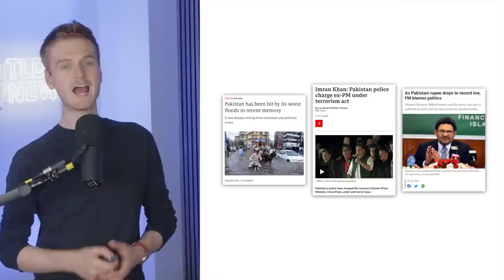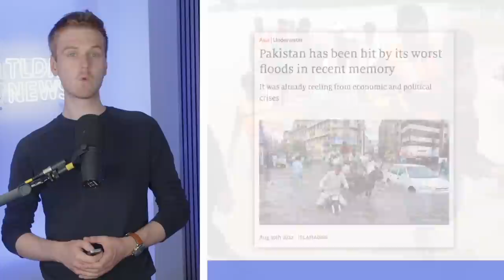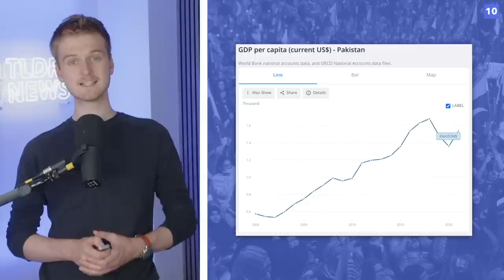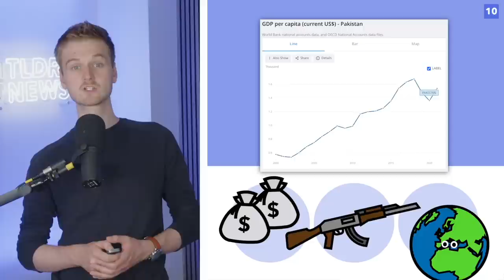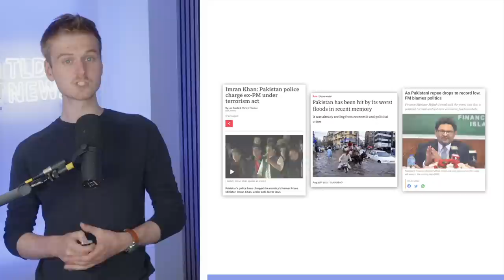How Floods Exacerbated Pakistan's Economic Crisis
Pakistan has been hit by floods that have caused immense damage, killing over a thousand people and only exacerbating the existing political and economic crises. In this video, we discuss how these issues interact and whether Pakistan can recover from it.